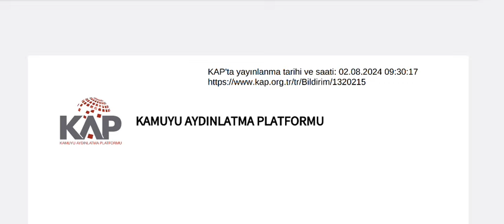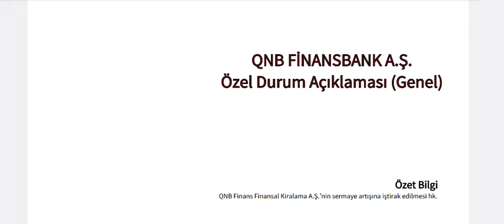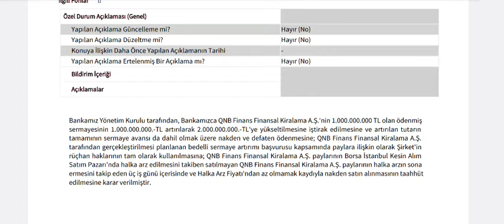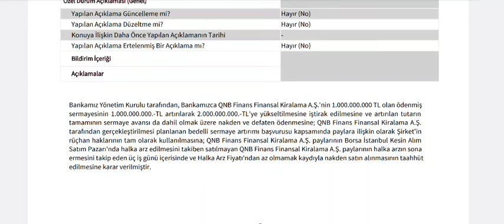O Sirket İştirakinin 1 Milyarlık Nakit Sermaye Artırımına Katılıyor!